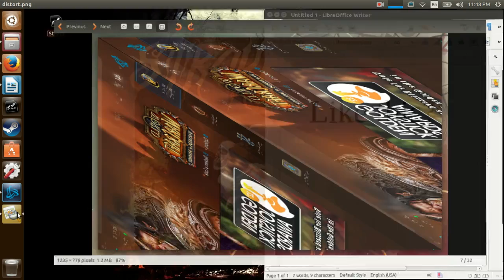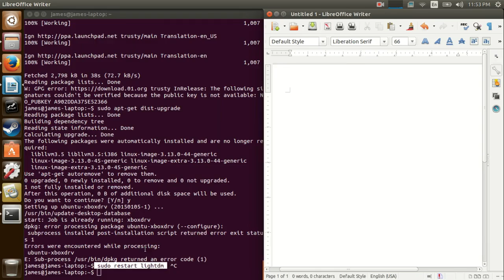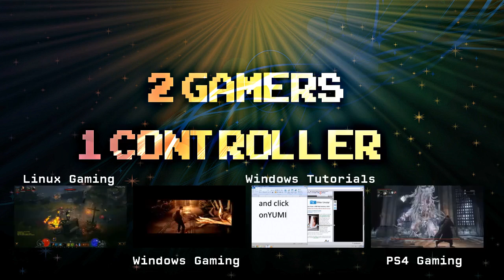Distorted Battle Net Client Fix for Ubuntu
Enter these codes one line at a time
sudo add-apt-repository ppa:xorg-edgers/ppa

This is to restart X server
Be careful, it'll log you out so save everything prior
sudo restart lightdm

If you're using a different display manager then the default Ubuntu please refer